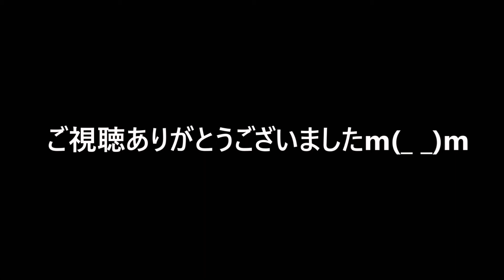#22【再び夏、そしてホラー】お化け屋敷に出るのはお化けじゃない... SILENT HILL3実況プレイ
異世界のお化け屋敷はやっぱり本物のお化け屋敷といえますね!!

※お詫び
  既に動画データを削除しており、復元ができない
  ため展開がいきなりになってしまっていますm(_ _)m
  楽しみにご覧いただいてる皆さまには申し訳あり
  ませんが引き続き視聴していただけると幸いです

ーー↓僕のことを詳しく知りたい方はこちら↓ーー